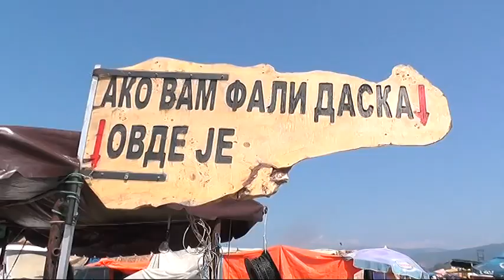PIROTSKI VAŠAR OPRAVDAVA OČEKIVANJA 2018 29082018